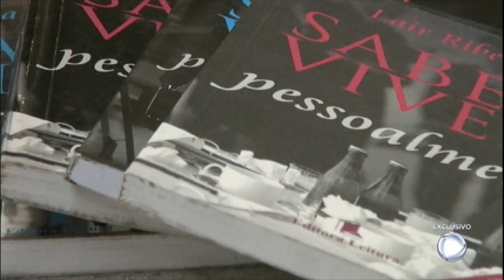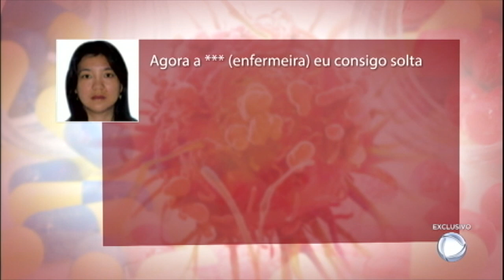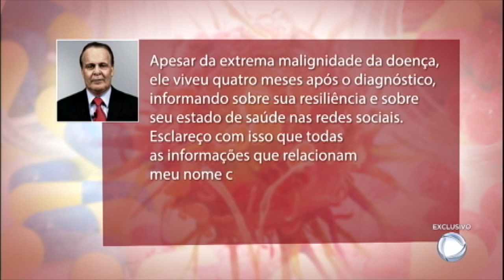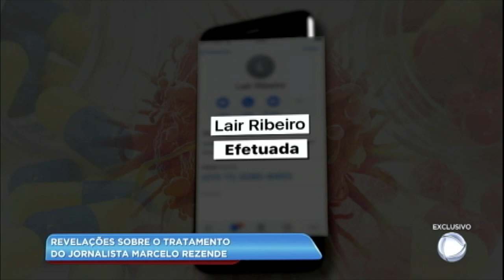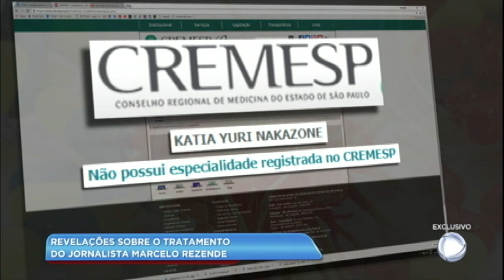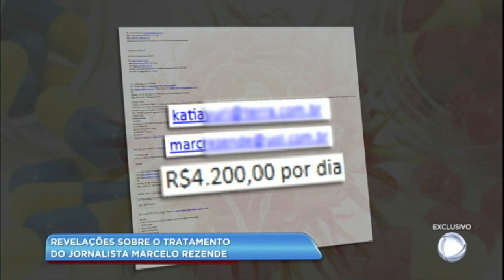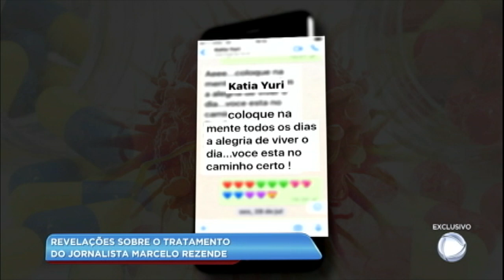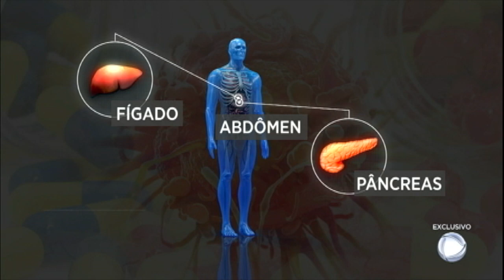Entenda como foi feito o tratamento alternativo contra câncer de Marcelo Rezende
Veja revelações exclusivas sobre o tratamento alternativo adotado pelo apresentador Marcelo Rezende. Conheça a médica responsável pelo caso e o quanto ela cobrava por sessões diárias do tratamento pouco convencional.